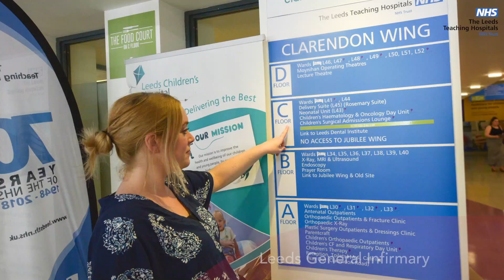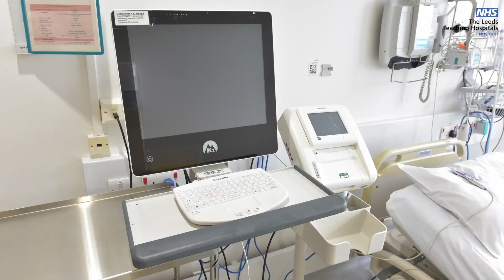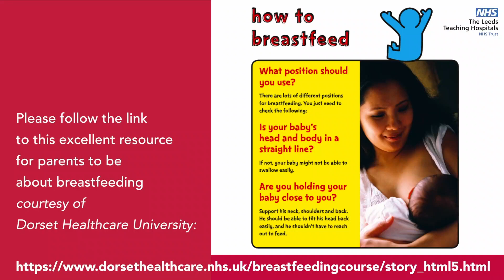A virtual tour of Maternity services at Leeds General Infirmary and St James's Hospital (ARABIC)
M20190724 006 Wide Screen Walk SJC final cut 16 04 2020